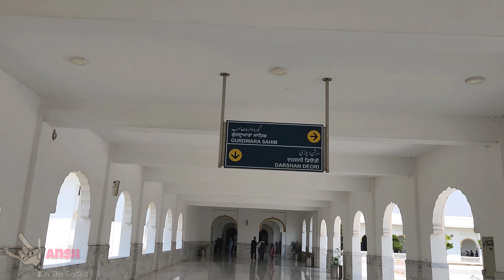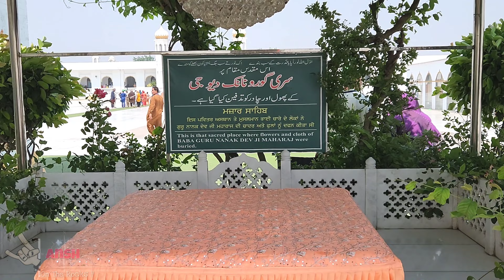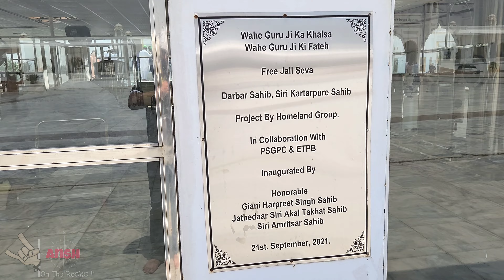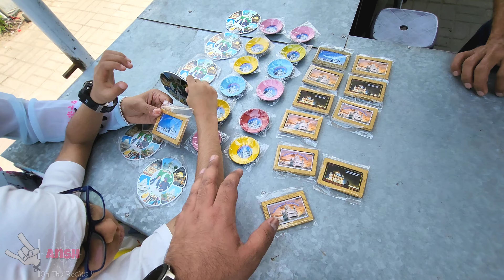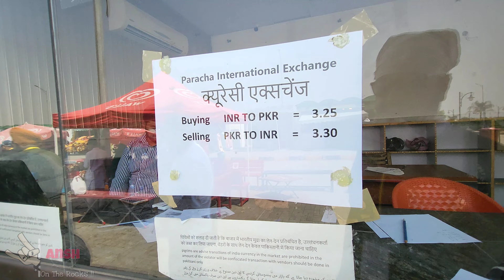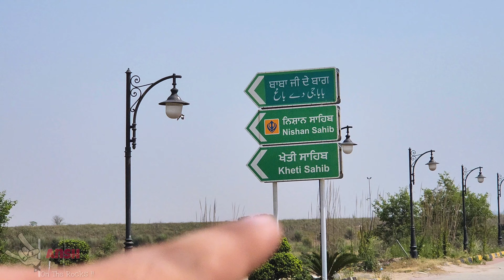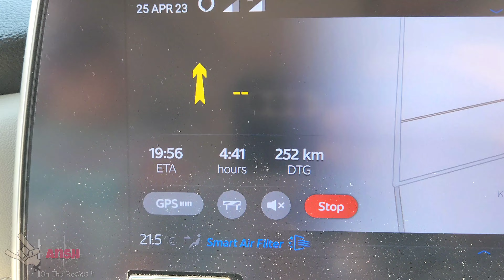Sri Kartarpur Sahib Gurudwara 🚩| This is how Pakistani 🇵🇰 People treated us !!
Pakistan Series 😉

In this final episode of our journey to Sri Kartarpur Sahib gurudwara, we met many pakistani people.. & this is how they treated us.. So was our perception about them is true???

Accessories:
* 🗃️ Memory card for Dashcam
* 💻 Laptop I use
* 🔋90 degree USB C to C cable
* 🧻 Car Duster I use
* 📲 Mobile Holder
* 🔊 Speakers I Use
* 🔥 Superfast Car Charger